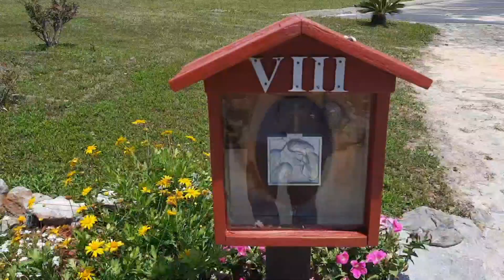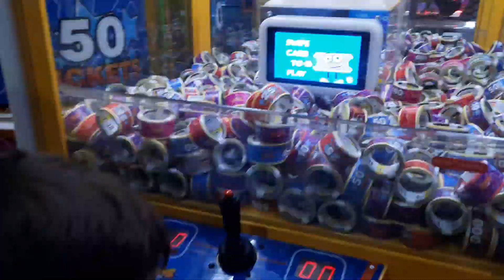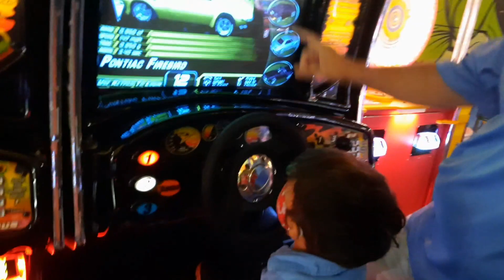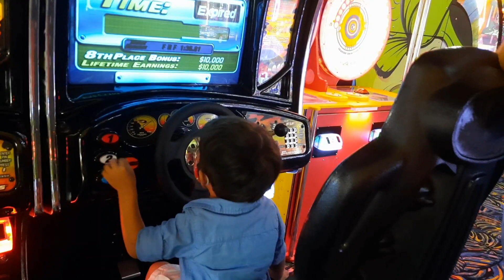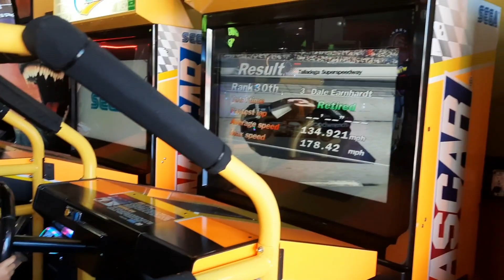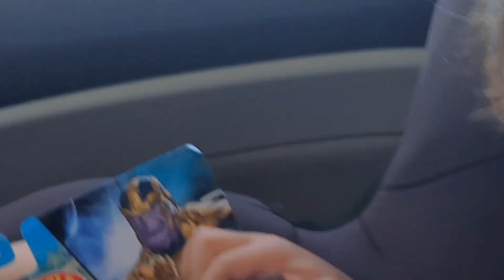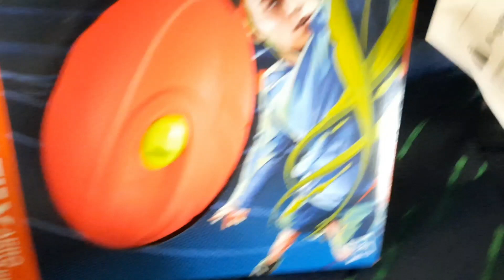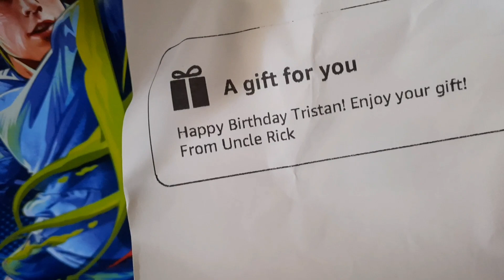My Son 4th Birthday 🎂 | A Day To Remember |Simple Celebration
To all my subscribers and viewers thank u so much for the love ,time & support .Much appreciated. Keep safe always and God bless